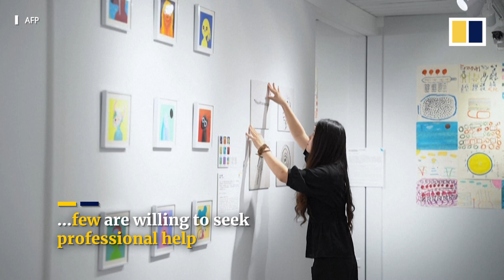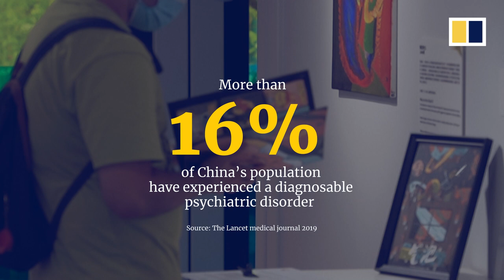Chinese artist opens up about mental health struggles to fight cultural stigma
In China, mental illness is rarely discussed publicly. Many are afraid to talk about the issue openly because of a cultural stigma surrounding it. For years, Shanghai artist “Cracks” has kept her bipolar disorder secret due to the lack of social acceptance. She says her artwork is her way of opening a crack to ‘let the light in’ to her life and express her struggles. “Cracks” and 80 other artists are displaying their work in a mental health-themed art exhibition to help raise awareness of the issue.